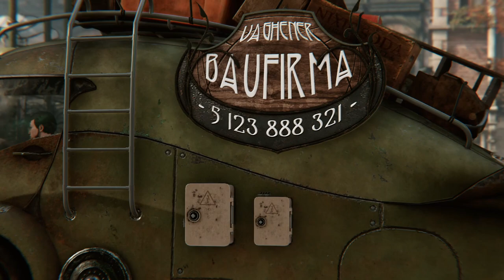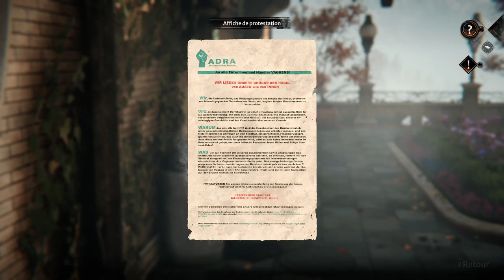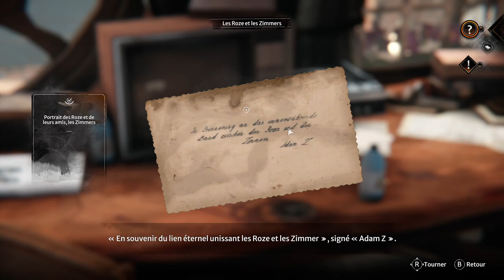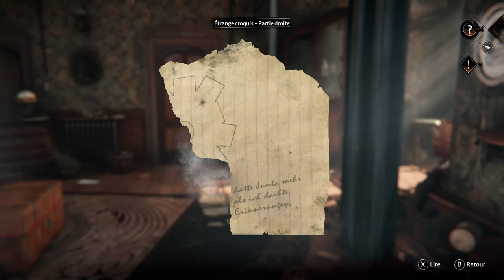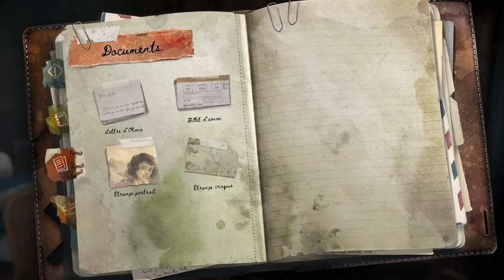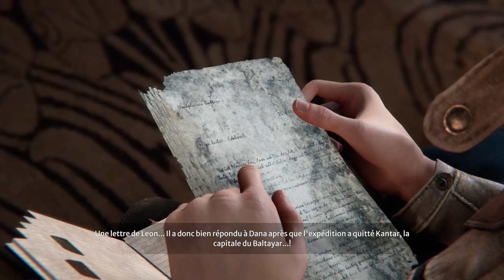Syberia The World Before - Gameplay FR (Part3)